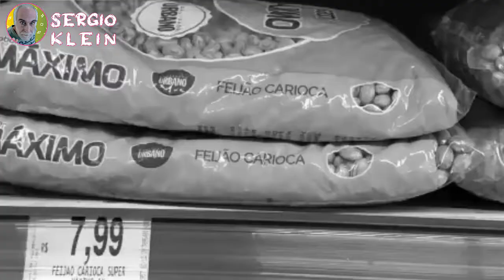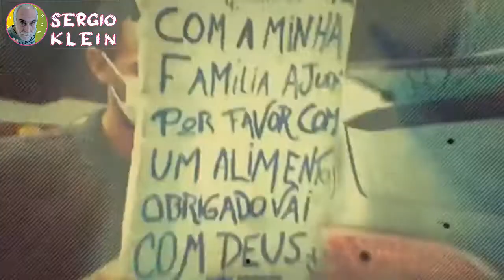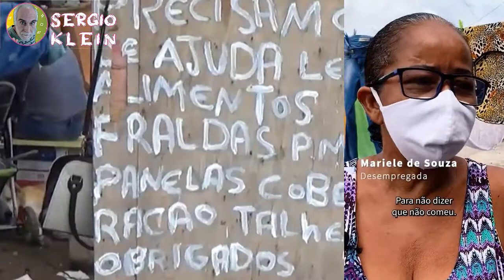O BRASIL COM MUITA FOME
Canal de vídeos sobre geologia, perícias judiciais, educação ambiental, meio ambiente, mineração, garimpo e outros assuntos relativos às geociências, cidadania, política.
Geociência, Meio Ambiente e Perícia Judicial têm um destaque grande no Canal Geologando com Sergio Klein.
Mas outros assuntos da atualidade são também aqui tratados.
Antes de tudo, este é um canal para quem quer aprender um pouco sobre os temas aqui tratados.
Para quem quer aprender, sejam bem vindos.

No Canal Geologando com Sergio Klein tem:
Como obter a Permissão de Lavra Garimpeira - PLG.
Passo a passo de como fazer o requerimento para obter a PLG de sua jazida.
Áreas e dicas para pesquisa de Ouro.

Quer ganhar dinheiro com ouro?
E-BOOK COMPLETO PRA QUEM ESTÁ INICIANDO NO RAMO DE COMPRA E VENDA DE OURO.
* APRENDA AVALIAR A QUALIDADE DO OURO
* APRENDA AVALIAR O QUE É E O QUE NÃO É OURO
* APRENDA CALCULAR O VALOR CERTO A SER PAGO PELA GRAMA DO OURO
* APRENDA DERRETER O OURO
* APRENDA FAZER LIMPEZA EM PEÇAS DE OURO
* O QUE É NECESSÁRIO CASO QUEIRA MONTAR UM OFICINA
* ENTENDA TODO PROCESSO DE BANHO DO OURO